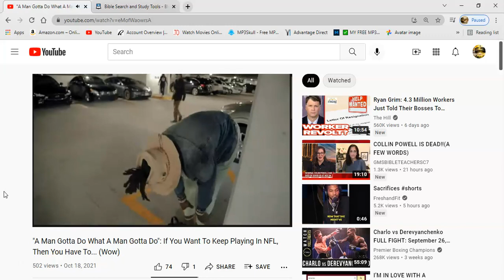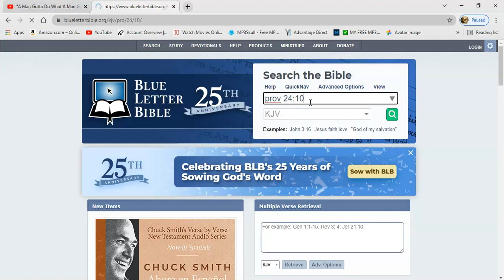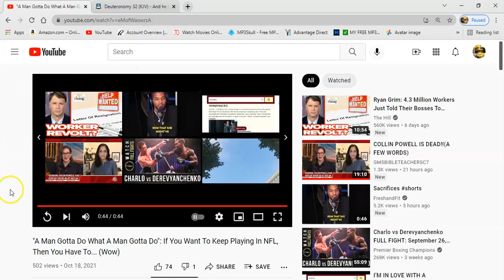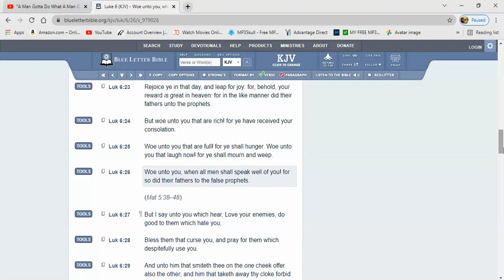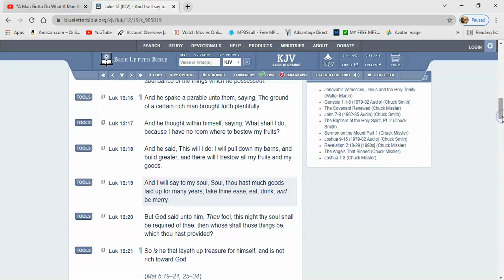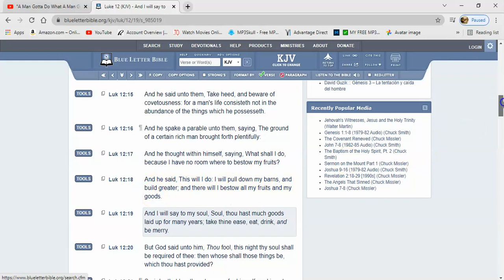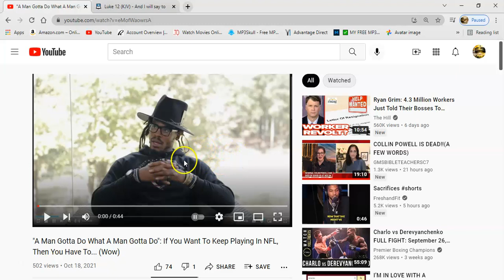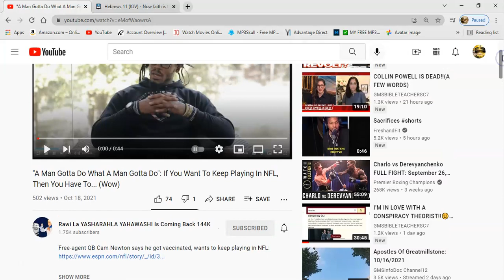A Punk Gotta Do What A Punk Gotta Do (Cam Newton) [No Faith]